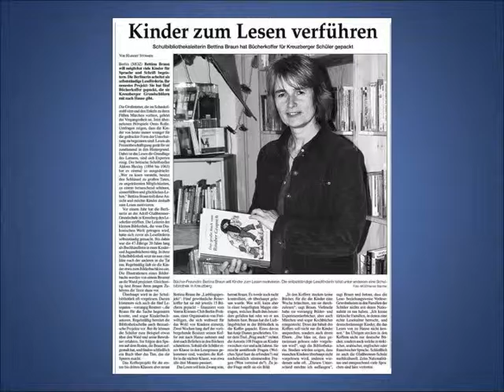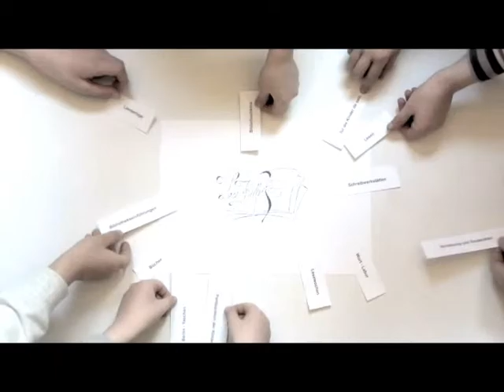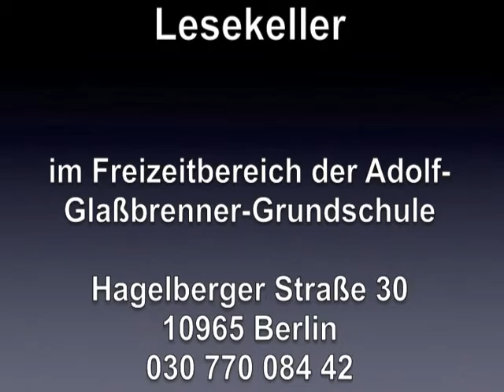Lesekeller der Glaßbrenner-Grundschule 2015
Beitrag zum Berliner Wettbewerb Schulbibliothek des Jahres 2015